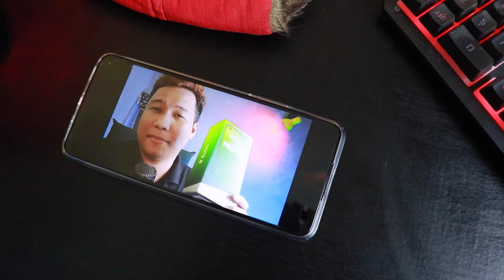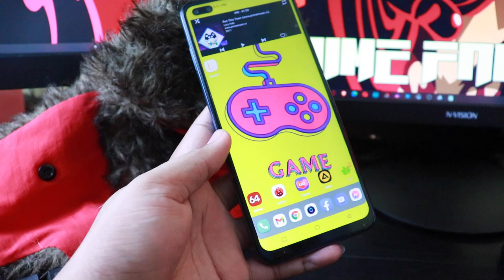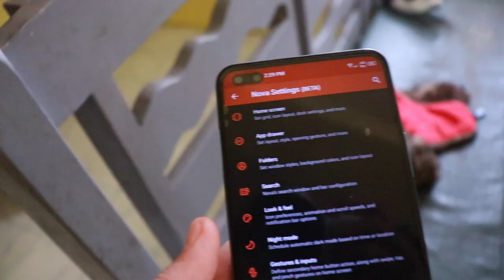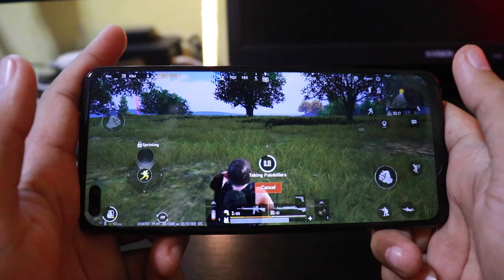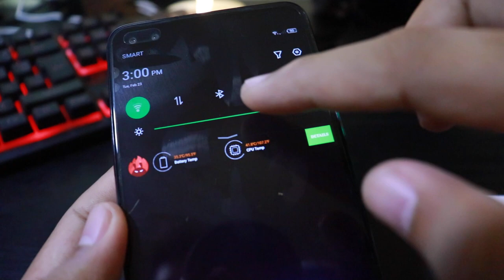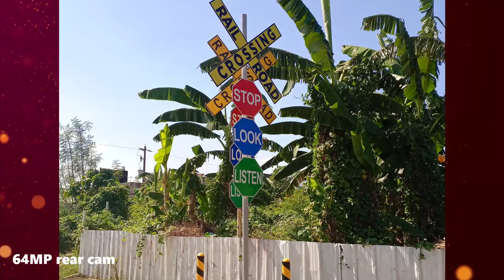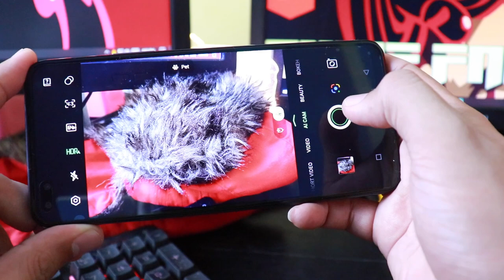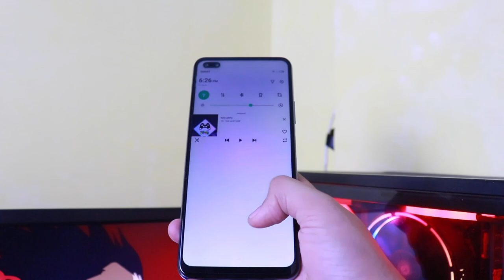INFINIX NOTE 8 Full Review | Detalyadong Paliwanag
Infinix Note 8 full review kung saan pag-uusapan natin bawat features at specs na meron ang device na ito.

INTRO:
1) OVERVIEW of Design
2) SPECS
Android 10, XOS 7.1
Mediatek Helio G80 (12 nm)
Mali-G52 MC2 @950MHz
128GB/6GB RAM
REAR: 64 MP, (wide), 1/1.73", 0.8µm, PDAF, 2 MP (macro), 2 MP (depth), 2 MP AI lens
FRONT: 16 MP, 2 MP (depth)
dual speakers
BT 5.0
FM Radio
USB Type-C 2.0 w/ OTG
Side-mounted Fingerprint
Battery @ 5200mAh

THE REVIEW:
1) Design Impression
GOOD:
- it looks similar to current Samsung Note series
- the camera at the back and the placement of the front is trendy
- the gradient-colored back is nice

NEUTRAL:
- the size is a bit too much for people with small hands
- it is quite heavy too
- this is made of plastic and

2) Speaker Quality
GOOD
- the sound is loud but clear
- dual speaker is real

BAD
- no solid bass sound but still clear enough

3) ANDROID FLAVOR
BAD
- it's loaded with bloatware and some are not removable
- it also has Ads but removable
- some may find it nice but I hated it

GOOD
- it accepts 3rd-party launcher like NOVA
- Dev Opt can be activated without the notification banner
- some tweaks and the UI will perform lightning fast

4) Performance
GOOD
- it can game pretty well but not really impressive
- the MALI G52 MC2 with 950MHz clock delivers graphics decently
- Antutu score is 196,000+
- all apps I installed has not encountered any issue

BAD:
- you can't max out graphics settings of demanding games
- PUBG mobile only defaults to HD and HIGH with Anti-Aliasing turned off. It's smooth gaming but not at max quality.
- the same goes with Asphalt at default mid-settings
- ML with no high frame rates "yet".
- fingerprint is fast but misses out 2/10, I don't know why. Tried re-enrolling my prints but it's still the same.
- face unlock is quick but not recommended for security

5) Battery and Temp
- lost 7% playing a 30-minute PUBGM game
- it gets warm but not uncomfortable
- Users only on social media and not gaming can enjoy using the phone for a day and a half
- users on social media and gaming can enjoy a full day use
- heavy gamers can enjoy playing around 6 hours.
- 18W charging 20%-100% took 1hour and 40minutes

6) Mobile Data and Wi-Fi Signal
GOOD
- Dual 4G SIM w/ a separate microSD card slot
- supports dual band Wi-Fi (2.4GHz and 5GHz)

BAD
- no 5G support

7) Screen Display
GOOD
- it has decent color for 720P resolution

BAD
- Huge screen is ugly when using full screen movies and other streaming sites
- it shows huge black bars on both sides
- that ZOOM in to use full screen is not a real solution
- No sRGB support on Dev Opt.

8) Camera
GOOD
- the image quality is impressive for its price but only decent if compared to hi-end devices
- it's punchy, crisp, and most of the time great
- autofocus is quick considering the price but not superb and not always reliable
- UI is simple and easy to understand
- the 2K@30FPS video resolution for recording is nice but only on well-lit area
- Video EIS or Ultra Steady Shot is a good addition considering the price but not that steady
- quad flash at the rear cam and dual flash at the front

BAD:
- no manual mode
- even on AI Cam, some beautification happen in poorly lit rooms
- no telephoto lens so zooming in happens by digital cropping an image
- macro lens @ 2MP is average. Not impressive
- Ultra Steady Shot only supports up to 1080p video recording
- a Short Video feature supports 0.5 slow motion but not really smooth

OTHER FEATURES:
- Built-in screen recorder where you choose with audio or without
- the screenshot feature has many options for editing
- FM radio is available
- Earpiece has crisp and loud sound which is best for old people like me
- Dark Mode is is easily found in the notification area
- Bike Mode can cancel out calls and even send SMS automatically
- Game Mode is available as well.
- Live transcriber for auto typing what you say. This used to be available only on Google Pixel phones

VERDICT:
- THIS IS NOT A GAMING PHONE.
- This is a social and productivity phone that can game decently.
- buy this because your budget is P8,500 and you have real use for the huge screen and the camera
- Do not buy this with expectations that you can use this as a full-on gaming phone
- for P8,500, you have a great camera and a decent performer
- SCORE is 6.5 out of 10.